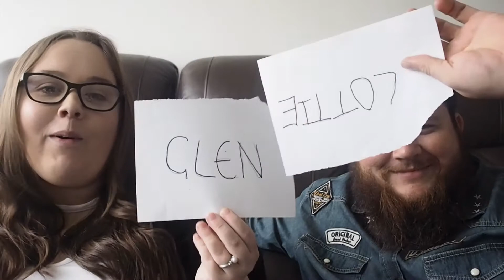Mr & Mrs Tag | Vlogtober Day 7 | Lottiemxo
Day7 of Vlogtober. It's all about Glen and I.

ABOUT ME:
Hey! I'm Lottie. I'm a 24 year old beauty and lifestyle blogger and YouTuber from Kent UK.

EDITED WITH:
IMOVIE